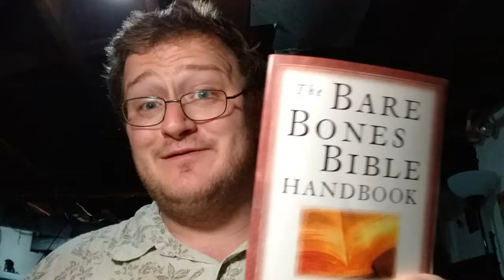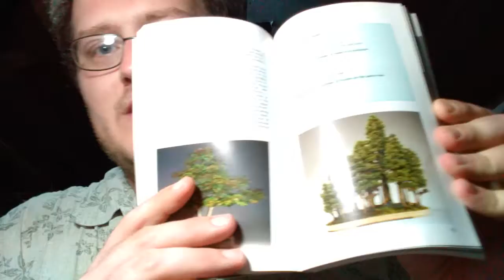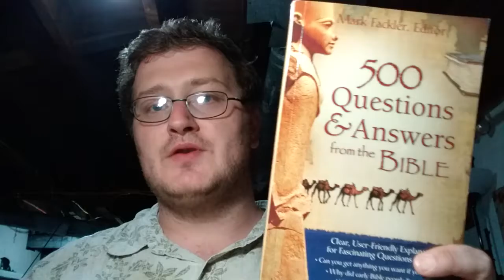Free Book Haul...12 Free Books!!!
I Happened By a Church Giveaway and Snatched up as Many Nonsensical Books that I could find. Imagine how excited I was to find a copy of Leonard Nimoys Book I am Spock!! I don't Feel like a Misanthrope Today!